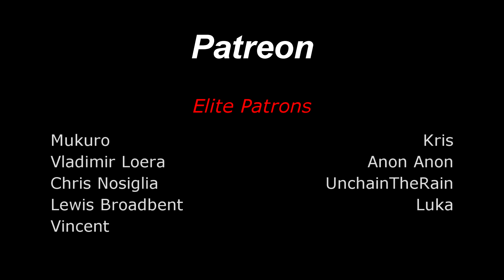The Waifu Tape Sampler (Preorder Out Now!)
Preorder and download Panchira today.

Full release will be June 3rd.

If you would like to buy some merchandise you can get some